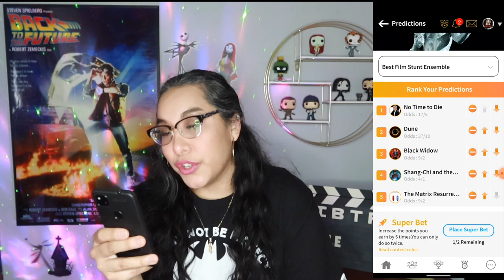2022 SAG Winner Predictions!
These are my predictions on who I believe will win at this years SAG awards.